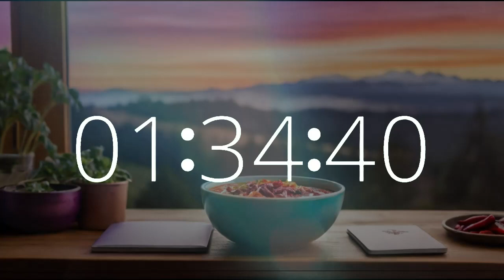2 Hour Timer (120 minute timer) National Chili Day 🌶️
Spice up your day with our 2-hour music timer on National Chili Day! Enjoy the countdown and 10-second warning alarm accompanied by upbeat lofi music, perfect for motivation, work, study, productivity, and focus. Delight in the image of a steaming bowl of chili on a table, with a picturesque California scene out the window, exclusively on Techtonic Grooves. Dive into our dynamic world where California-style lofi beats infuse productivity and creativity into your routine. Explore our innovative soundscape blending technology and music, designed for work, study, or relaxation. From the heart of Silicon Valley to California's vibrant music scene, embark on a unique musical journey with us. Whether you're coding or brainstorming, let Techtonic Grooves inspire your success.